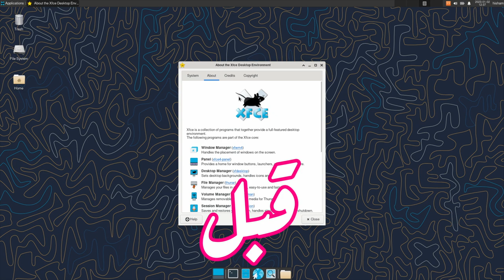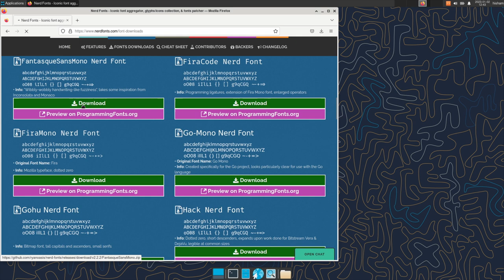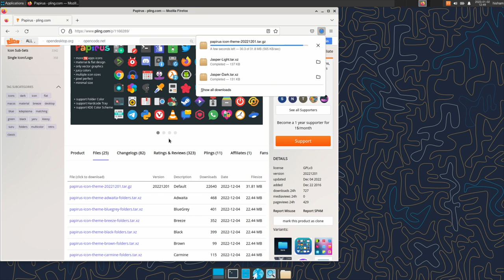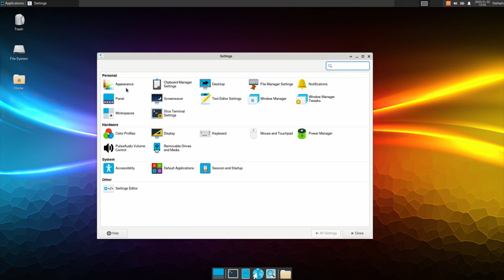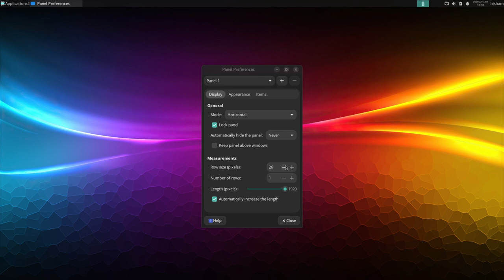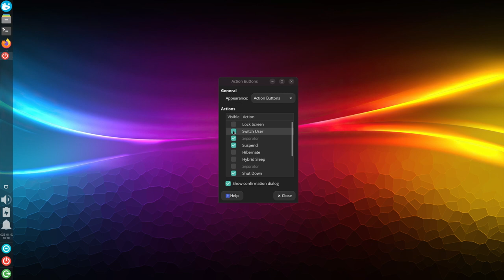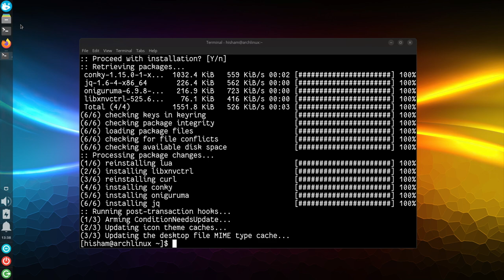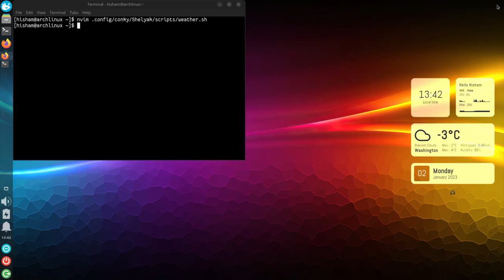واجهة XFCE عصرية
جدول المحتويات:
00:00 قبل و بعد
01:43 تهيئة بيئة العمل
02:09 تحميل الخطوط
04:37 تحيل الثيم و الأيقونات
08:22 تغيير خلفية الشاشة
09:32 تغيير الثيم و الأيقونات و الخطوط
12:48 تخصيص شريط المهام
18:35 تثبيت و تخصيص كونكي
الروابط: